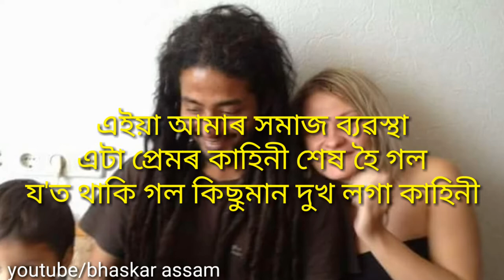ETI PREMOR KORUN MRITYU//Motivated lines to ELLENE//By KABITA BORAH✍️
All poetical Lyrics written by...
KOBITA BORAH

Thanks 🙏 to KOBITA BORAH for sweetable lines...

IF u like 👍 this video then please 🙏don't forget 😖 to  LIKE 👍 COMMENT😎 Share & SUBSRIBE our YouTube Channel